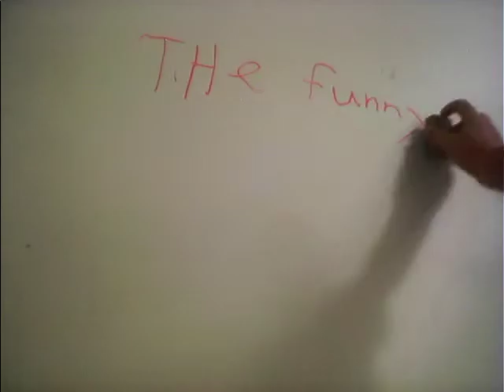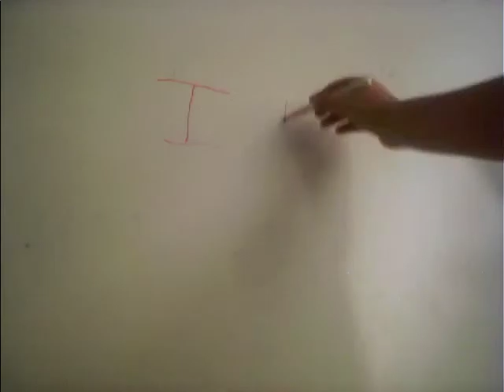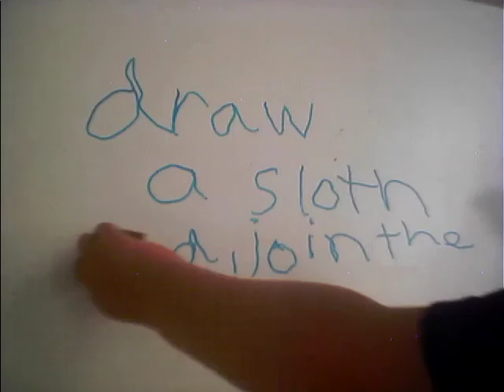skribile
skrible

Made in minutes with SAM Animation software. Create your own for free to share